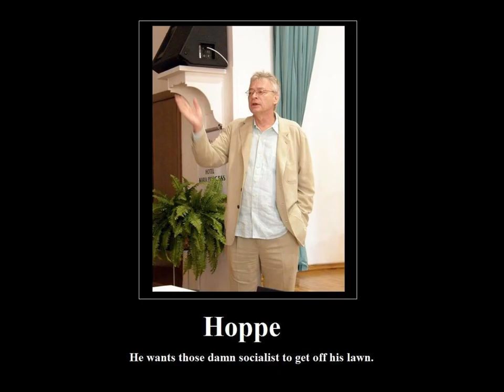Social Theory of Hoppe, Week 6: Economic Issues and Applications Q&A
This six-week course will present and discuss Professor Hoppe's most important ideas and theories, including his brilliant critique of positivist methodology as applied to the social sciences, his groundbreaking "argumentation ethics" praxeological approach to political philosophy, his encompassing comparative analysis of socialism and capitalism, his profound critique of democracy, and a host of other insights and contributions to areas such as monopoly theory, the theory of public goods, the sociology of taxation, the private production of security, immigration, the nature of property and scarcity, economic methodology and epistemology, and the evolution of monetary institutions and their impact on international relations.

This course will be taught by Austro-libertarian legal philosopher Stephan Kinsella, who has been a close associate of Professor Hoppe for 17 years. Kinsella is uniquely qualified to teach this course, as he served as Book Review Editor of the JLS for five years under Hoppe's editorship; he founded and edits Libertarian Papers, the successor journal to the JLS; and, with Guido Hülsmann, was editor of the festschrift in Hoppe's honor, Property, Freedom, and Society: Essays in Honor of Hans-Hermann Hoppe (Mises Institute, 2009). Kinsella's previous Mises Academy courses include Rethinking Intellectual Property and Libertarian Legal Theory.

STUDY MATERIALS:
N/A